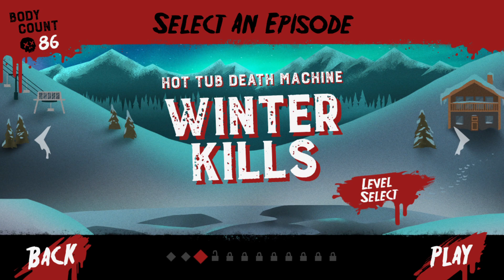"Daddy Chill...Yourself in BLOOD!" JASON GOTS NO CHILL! Friday the 13th Killer Puzzle part 3 (STN)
"Daddy chill..." NAH...GO cool them Heels, JASON...IN BLOOD!
Talk about not very chill.  OK im done with the pun(s) :P.
Even in the snow and cold, Jason's rage burns HOT! BLOOD RED HOT! SHOCKTOBER ROCKS ON!
part 4 follows soon...